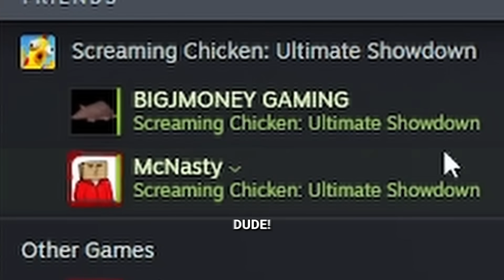The Most Scuffed Party Game We've Ever Played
Of all the games in the world. Screaming Chicken: Ultimate Showdown is definitely one of them.